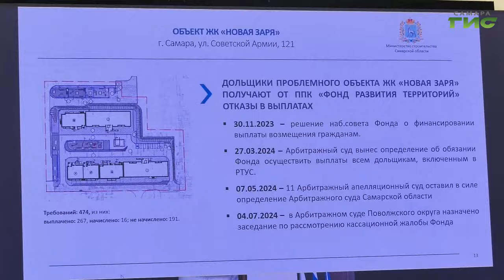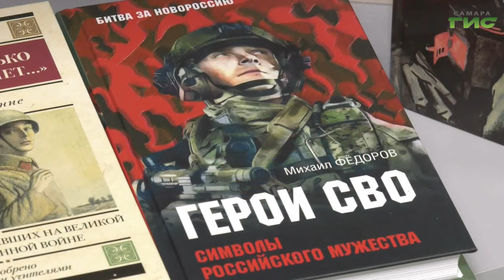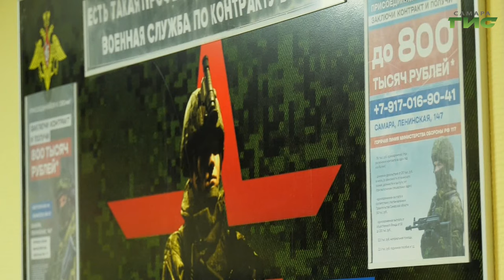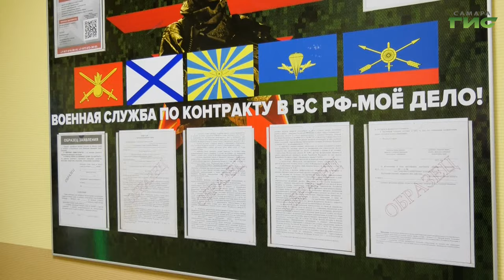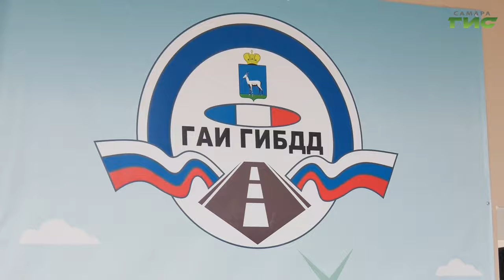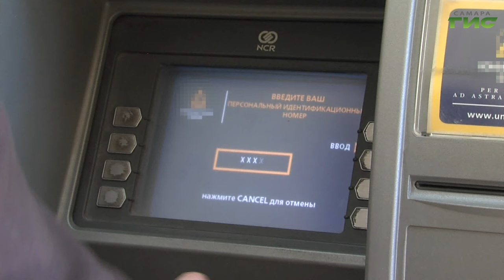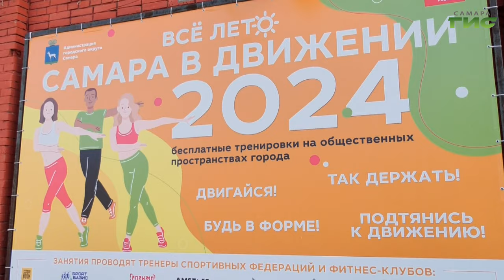"События" от 03.07.2024 (вечер)